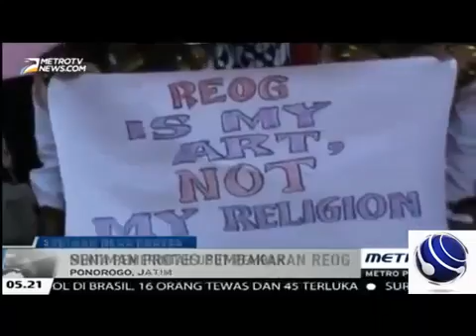VIDEO Terbaru - Mantan Anggota Polri Tertangkap Edarkan Sabu (21 Nov 15)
Mantan anggota kepolisian dari Polda Metro Jaya berinisial HB (42) ditangkap oleh Polda Banten karena kedapatan mengedarkan sabu lebih dari 100 gram di Kota dan Kabupaten Serang.

"Kita lakukan pemeriksaan, kemudian kita mendapatkan informasi dari HB, bahwa sabu tersebut diperoleh dari ZA yang merupakan satu jaringan dengannya, resedivis dalam kasus yang sama," kata Direktur Direktorat Reserse Narkoba, Polda Banten, Kombespol Miyanto, Sabtu (21/11/2015).

HB ditangkap oleh Polisi Polda Banten di wilayah Cikande, Kabupaten Serang, Banten, setelah dilakukan penyelidikan selama 3 hari. Dari tangannya, pihak kepolisian mengamankan barang bukti sabu seberat 6,73 gram yang disimpan dalam mobil miliknya, Toyota Yaris dengan Nomor Polisi B 1986 NVD.